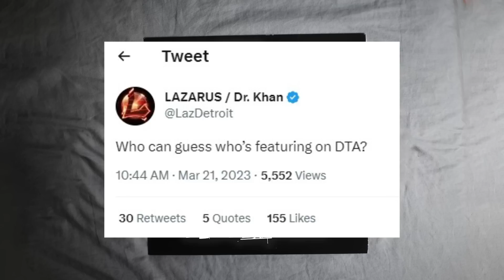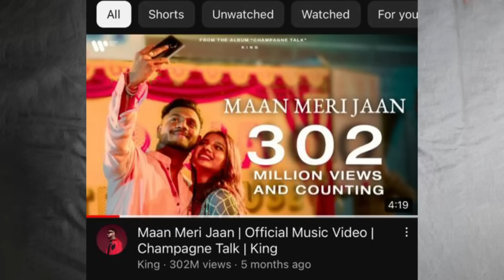RAFTAAR react on RAA X KR$ | why ZEE MUSIC songs REMOVED | EMIWAY X REFIX IN PROGRESS | KALAM inkk